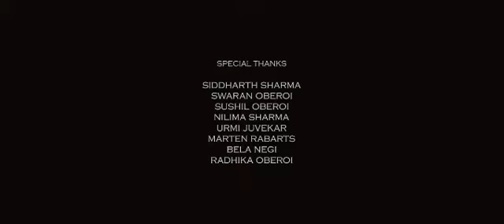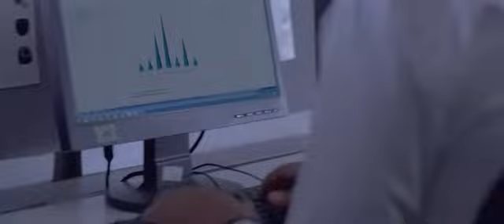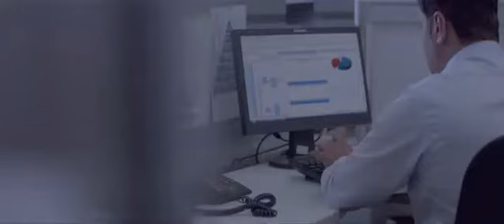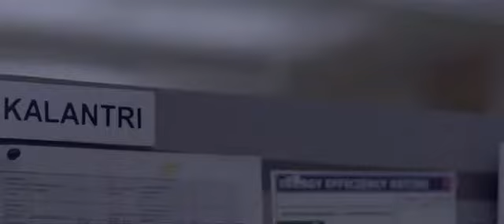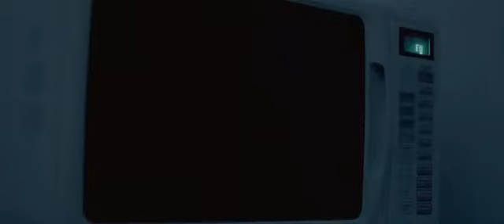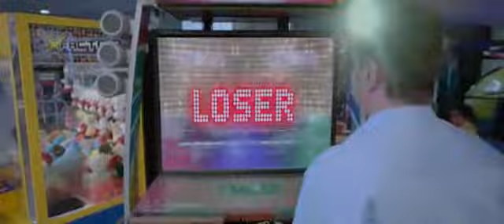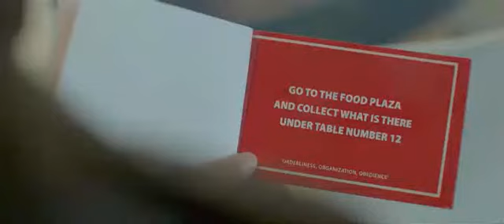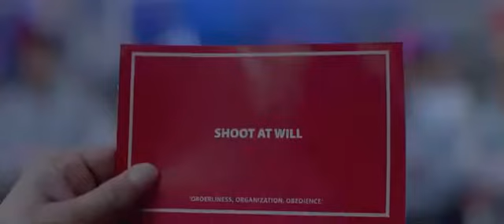Systematic Statistics, short movie